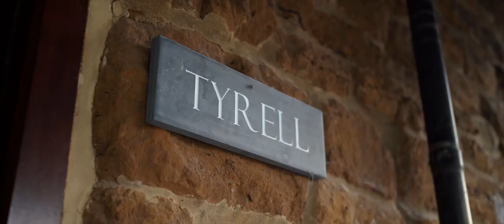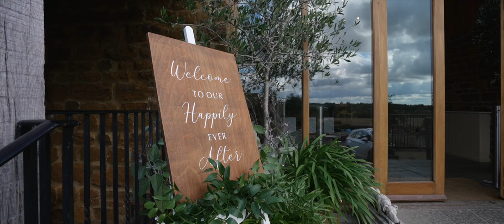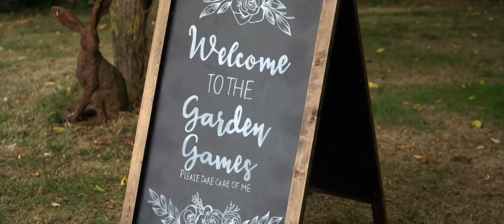Crockwell Farm / Katie & Nathaniel / Wedding Highlights Film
Crockwell Farm is a stunning venue for your wedding. Katie & Nathaniel married there and it was a pleasure to film their wedding. here is the wedding highlights film.